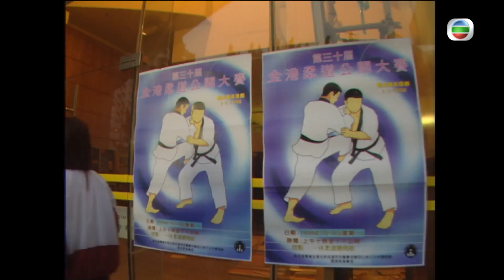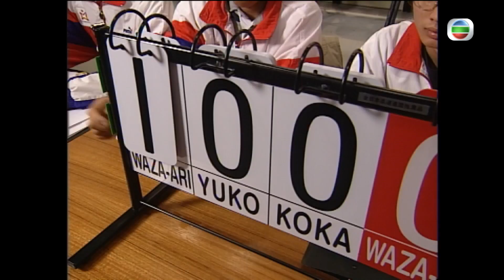撻出愛火花 ｜第8集精華 ｜謝霆鋒越級挑戰洪天明｜謝霆鋒｜張新悅｜洪天明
【撻出愛火花】第8集精華 謝霆鋒越級挑戰洪天明
趙嘉俊(謝霆鋒)首次以主將代表一本柔道館參賽，仲要越級挑戰金田剛嘅林天峰(洪天明)，論實力、經驗、級數都大大處於下風，可以如何應付呢？

撻出愛火花｜星期一至五11:50PM 星期六、日晚11:55PM｜翡翠台
想睇番呢集嘅精彩內容?即刻登入myTV SUPER享受睇TVB自製節目7日免費點播
會員限定內容盡在會員專區:

Like + Follow = 緊貼 TVB 各劇集及藝員動態！